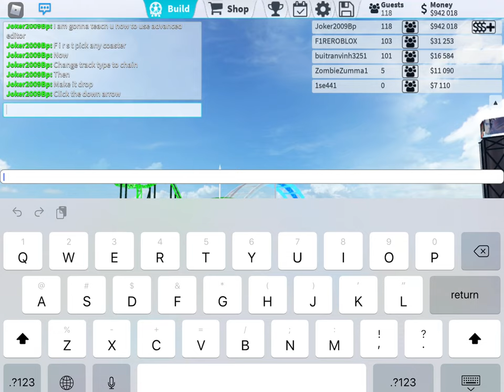How to use advanced